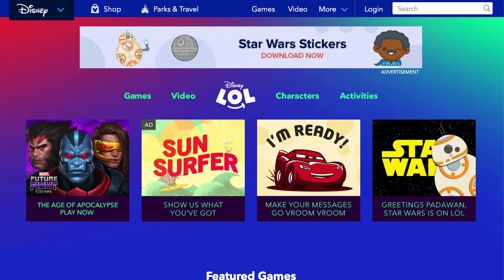A Variety of Technology Opportunities | Mike White, SVP, Emerging Tech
Meet Mike White, SVP of Emerging Technology & Innovation for Disney Parks, Experiences, and Products. Learn how technologists apply their expertise across the company and the various opportunities there are to bring the Disney magic to life through the power of technology.